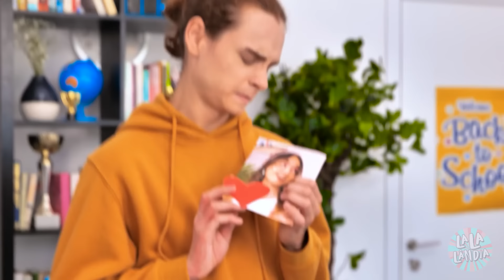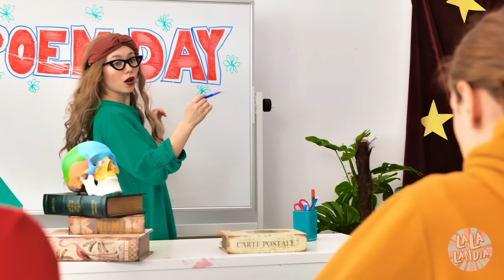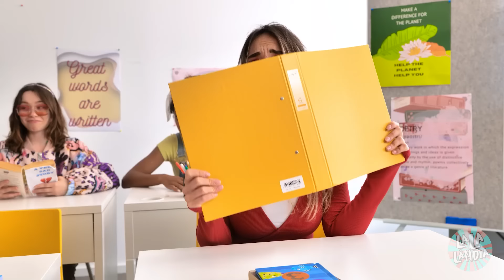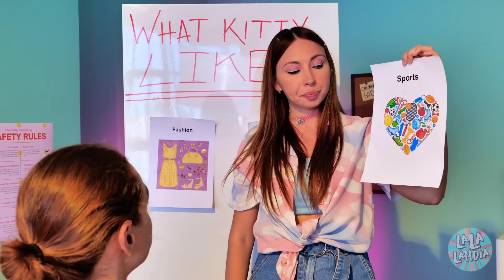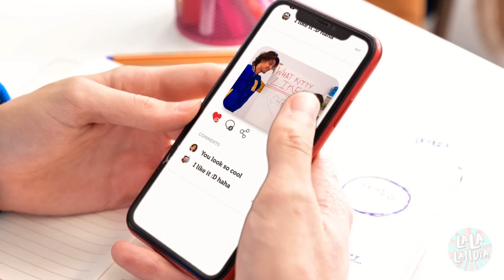TRANSFORMAÇÃO de NERD em um Cara DESCOLADO- Estou namorando DOIS CARAS ao mesmo tempo!Por LaLaLândia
Um dia você conhece um cara super legal e... descobre que ele já está apaixonado pela GAROTA MAIS POPULAR da escola! Bem, o jeito é dar algumas DICAS AMOROSAS para ele e ajudá-lo a conquistar sua garota dos sonhos!
Ele precisará passar por uma transformação radical - confira a nova história do La La Lândia!